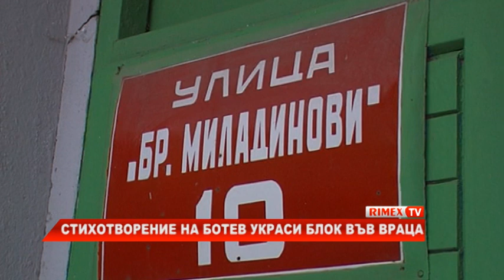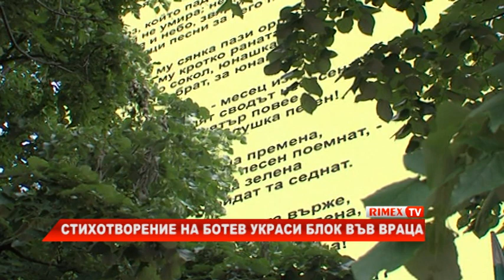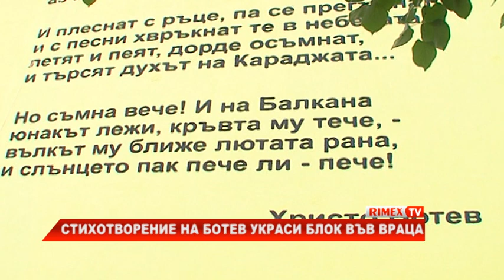RimexTV: Стихотворение на Ботев украси блок във Враца